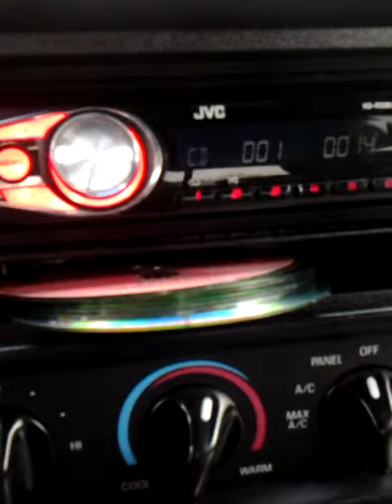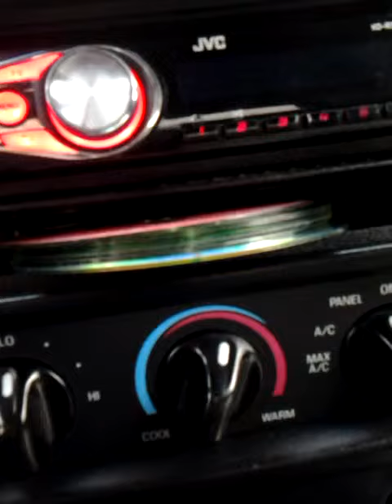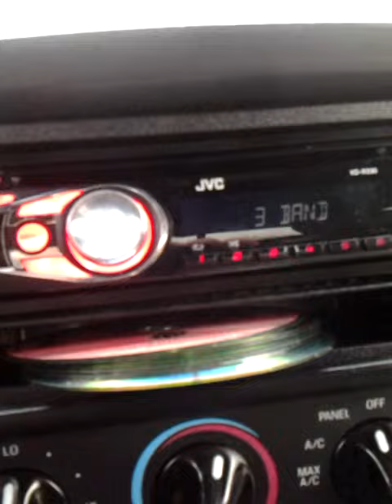Atrapado en un sueno** autor fco javier garcia..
Cancion registrada..autor *Fco javier garcia**